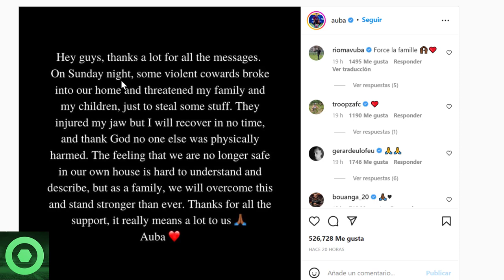💥¡𝙊𝙟𝙤!💥 AUBAMEYANG Deja 𝘽𝙧𝙪𝙩𝙖𝙡 𝙈𝙚𝙣𝙨𝙖𝙟𝙚 Tras Ser 𝘼𝙩𝙧𝙖𝙘𝙖𝙙𝙤 🔴 𝙉𝙤𝙫𝙚𝙙𝙖𝙙𝙚𝙨 Con GRIEZMANN 🟥